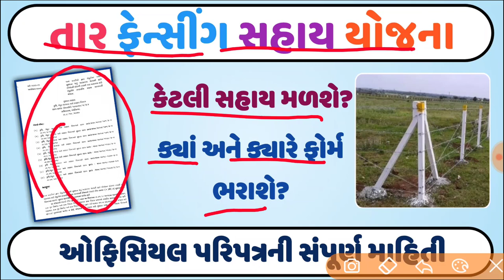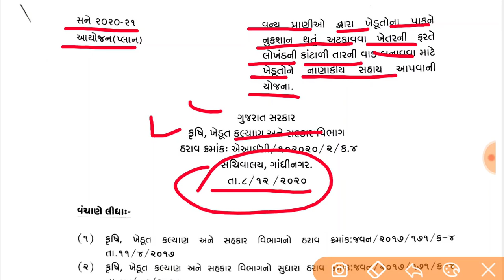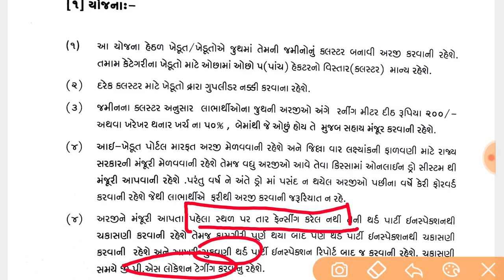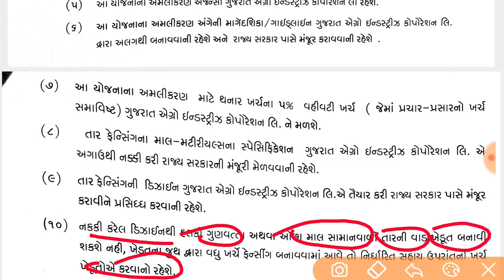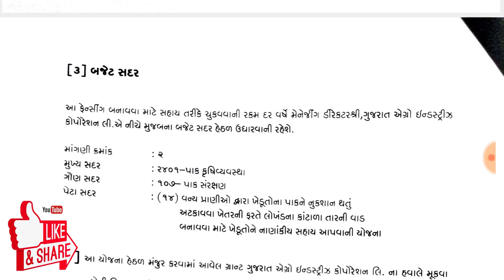તાર ફેન્સીંગ સહાય યોજના | Tar Fencing Sahay Yojana | ખેડૂતો માટે કાંટાળા તારની વાડ બનાવવા સહાય યોજના